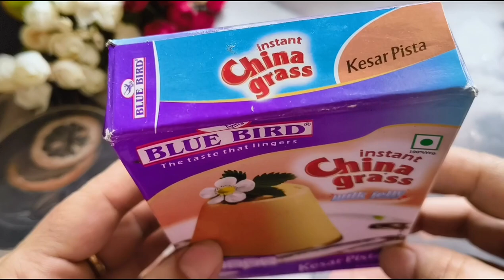Instant China Grass Milk Jelly In 5 Minutes| Kesar Pista Flavour|Agar/Agar Blue Bird Jelly Recipe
ingredients:
➡️ 2½cup milk
➡️ 1 packet 100g china grass
➡️ 1tsp Pista
➡️ 1 tsp almonds

the bell icon.